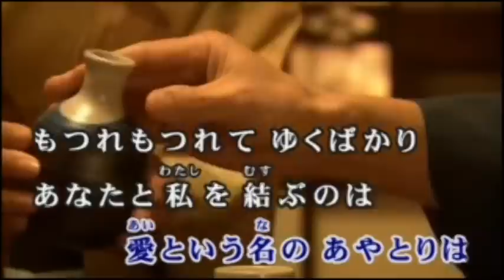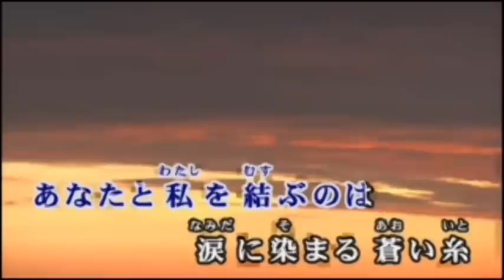★~角川博~★ 蒼い糸 mrtyuchu No65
あらー？　覚えようと　歌い始めたときは声が出ないでキーを三っつとか二っつとか下げていたのに　さすがに疲れ果ててもう限界！
なんて思って　アップが終わってみたら 　いつの間にか　そのまんまキーで歌ってた(^_^;)　こりゃー　苦しくて　疲れて当たり前　しかし角川さんの歌はエネルギーが必用だなァ(^_^;)でも　おかげさまで　苦しいけど普段出ない　高い声まで出てしまった!(^^)!